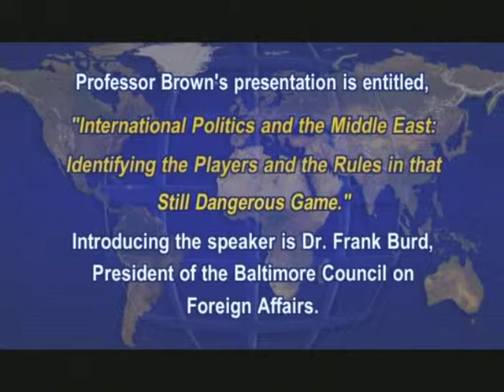Politics in the Middle East: Identifying the Players and the Rules in that Still Dangerous Game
L. Carl Brown, Garrett Professor in Foreign Affairs Emeritus, Princeton University